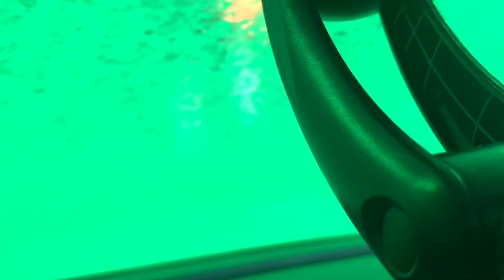10 MILLION THINGS TO DO TODAY (how does a place disappear?)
This whole day was STRESSFUL! I drove home, went to a place that disappeared, and rushed to buy groceries which isn’t even HALF of what I did on this day...it was rough but it was worth it in the end. So if you want to watch me be stressed be my guest.

Music

Too far- @jetixclone (Instagram)
Because of you- @jetixclone (Instagram)